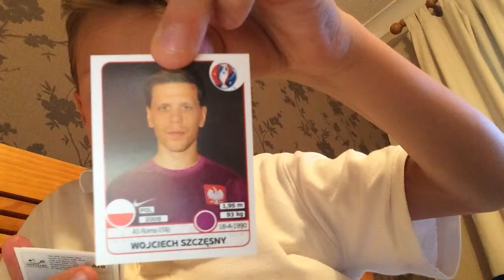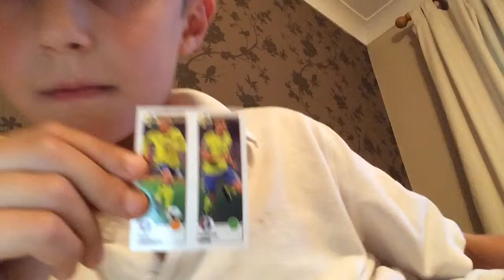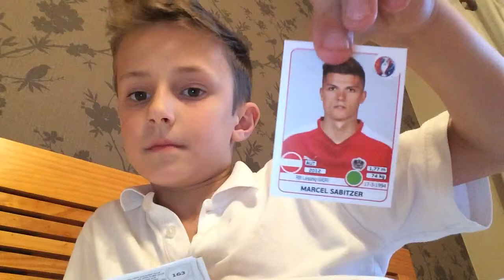HUNT FOR IBRA | Euro Stickers Pack Opening #3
Hope you enjoy this episode and like if your still enjoying the series